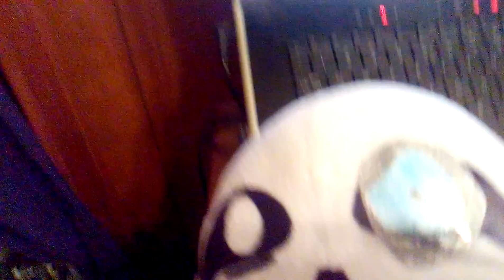Don't dislike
The song is papyrus Genocide theme or undertale disbelief!